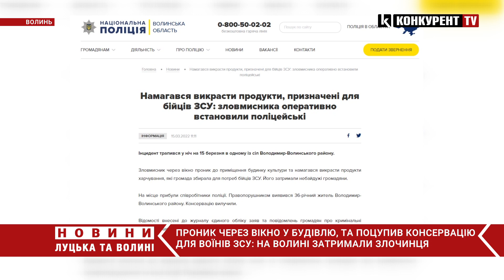Намагався викрасти консервацію зібрану для ЗСУ: на Волині затримали злочинця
На Волині чоловік спробував поцупити харчі, які громада збирала на потреби збройних сил України. Як повідомляє нацполіція області інцидент трапився вночі 15 березня у одному із сіл Володимир-Волинського району.